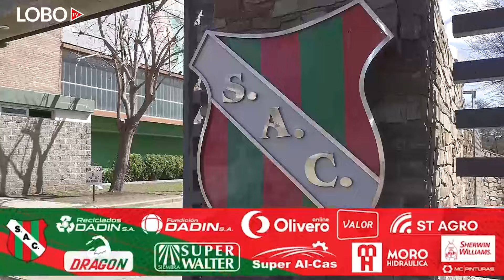RESUMEN FEDERAL A 9 DE JULIO RAFAELA VS SPORTIVO AC LAS PAREJAS FECHA 7 FASE CAMPEONATO